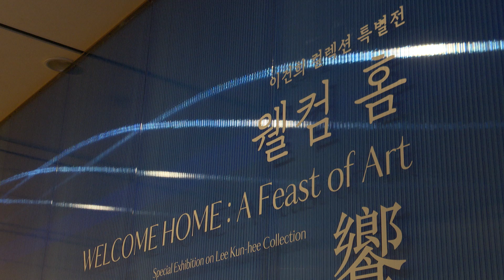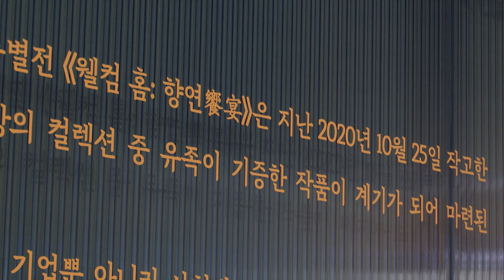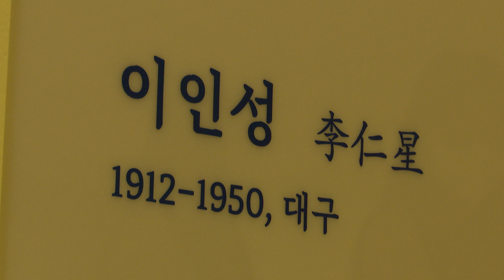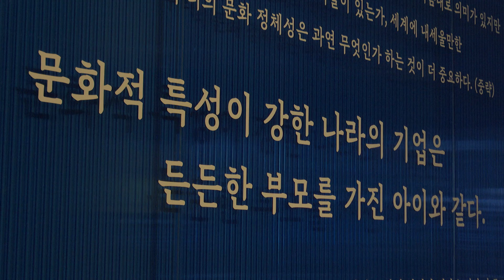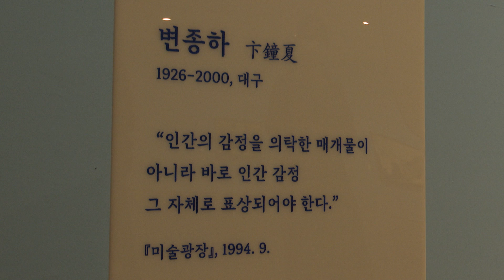[대구시(시장 권영진)]210629 이건희 컬렉션 특별전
이건희 컬렉션 특별전